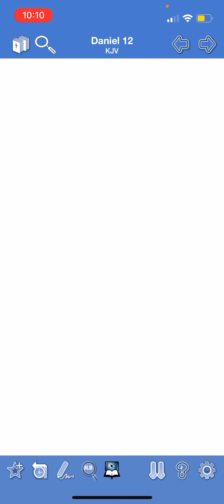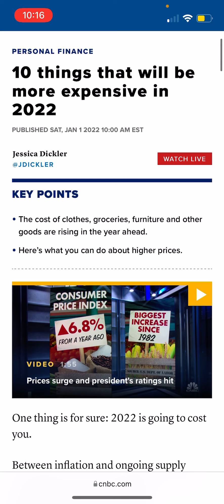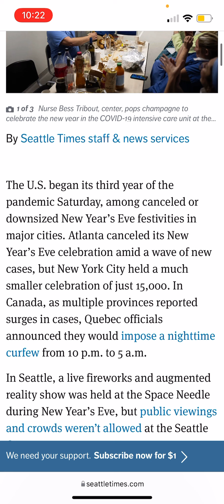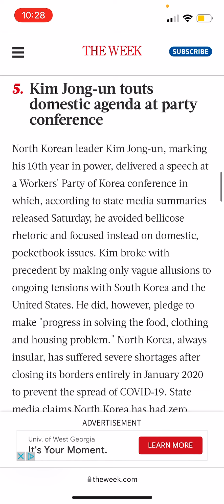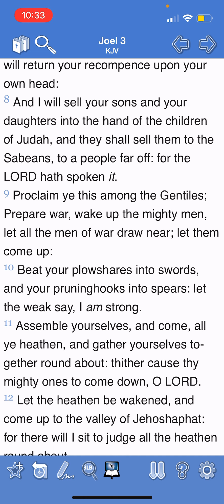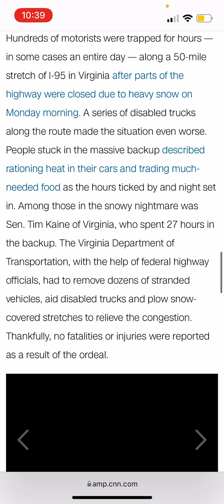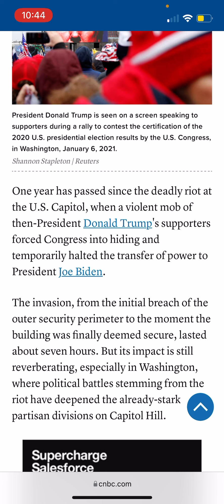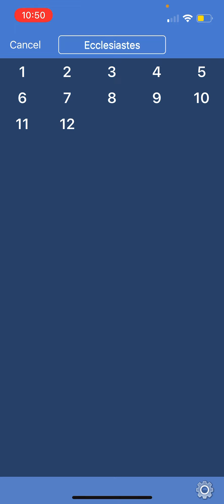ONE WEEK IN!!